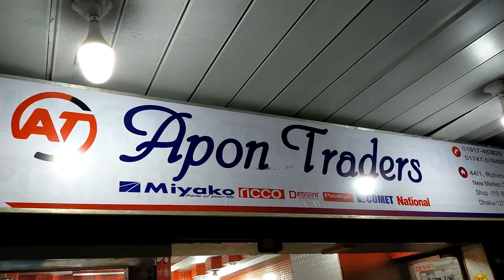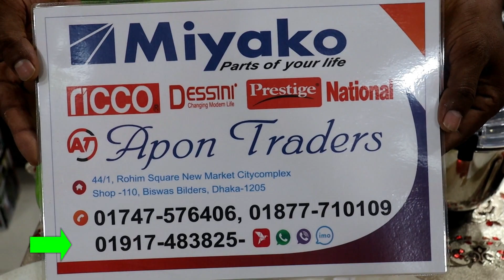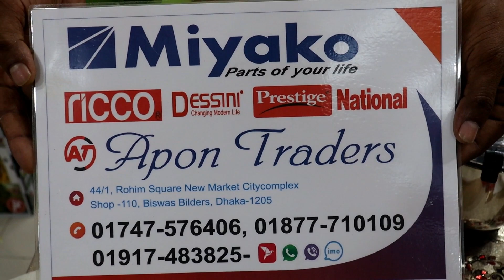অরজিনাল মিয়াকো 750 watts ব্লেন্ডার//miyako ezeemix//নতুন মডেল কুরবানি ঈদ কালেকশন//falak angel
shop name: (apon traders)